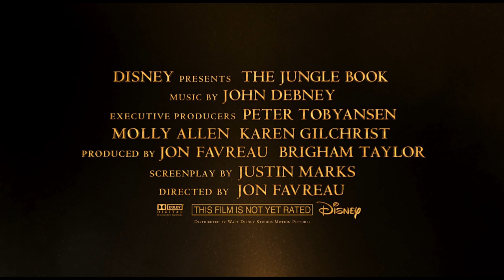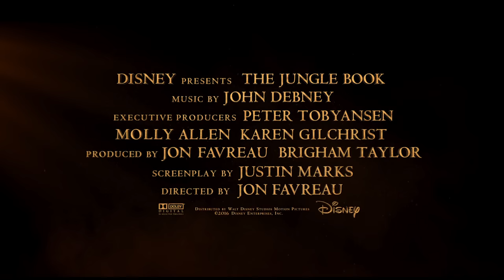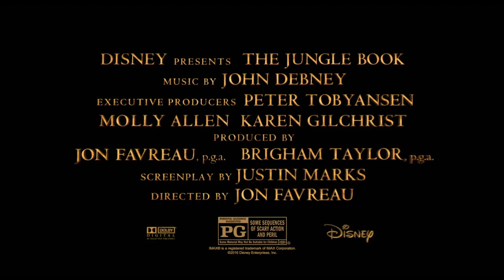THE JUNGLE BOOK All Trailers & Videos 4K UHD 2016 Disney Movie